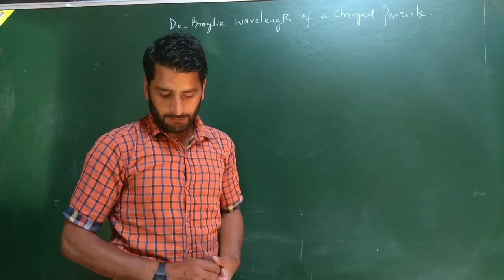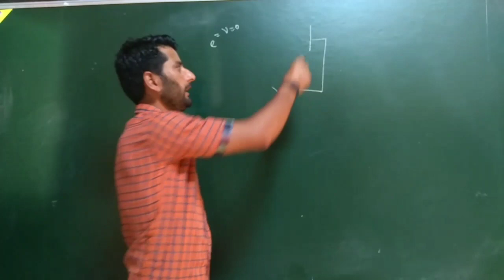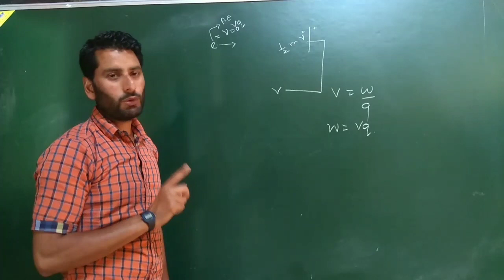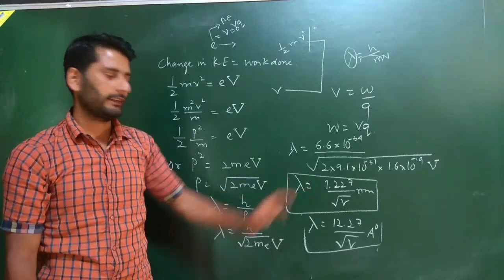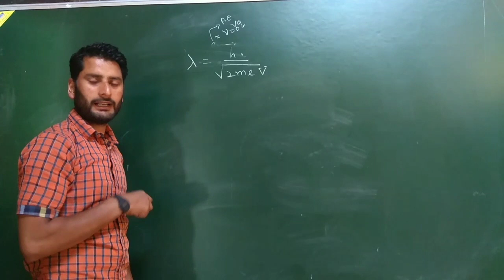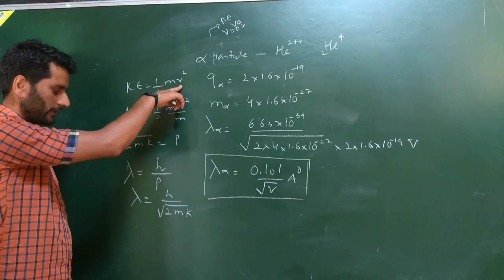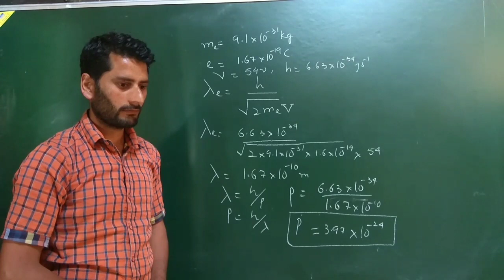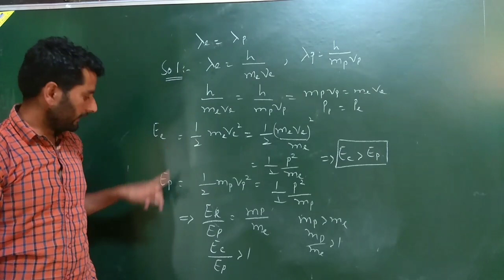De _ Broglie wavelength of an electron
Topic:-De _ Broglie wavelength of an electron
Unit :- dual nature of matter and radiation
Class 12th